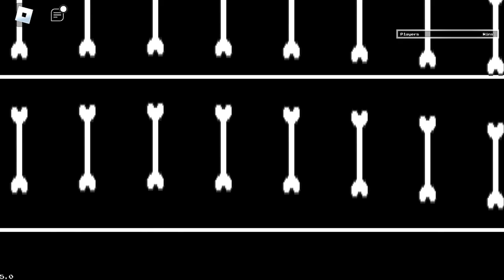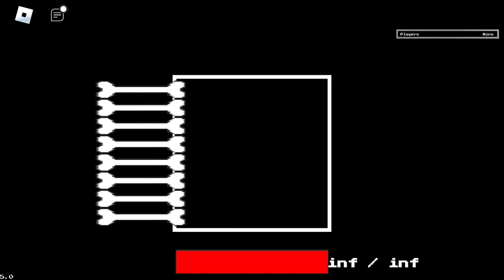Undertale Last Corridor: Battle Sans Gameplay!!